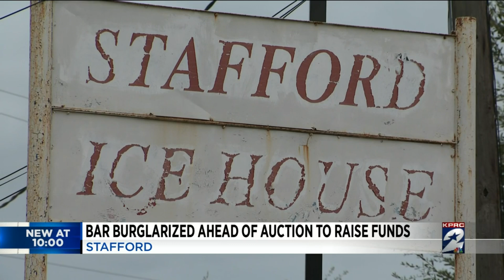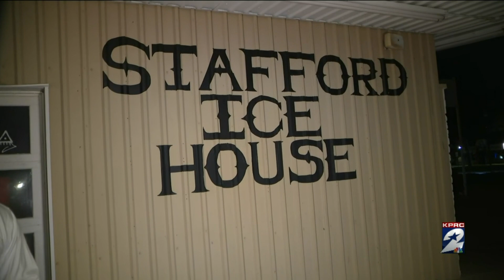Stafford bar burglarized ahead of auction to raise funds